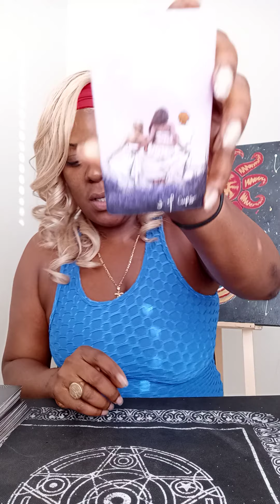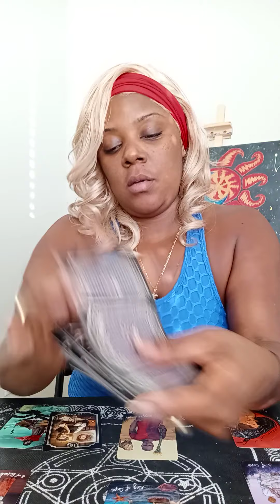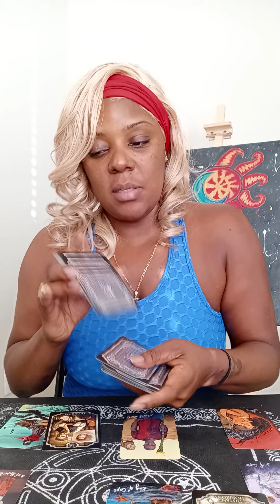PISCES: NO LONGER WANTING TO BE IN YOUR WORLD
SWIFT INTUITIONS

PERSONAL READING